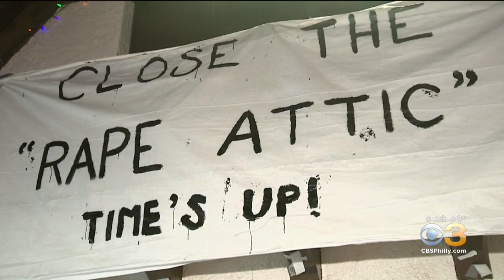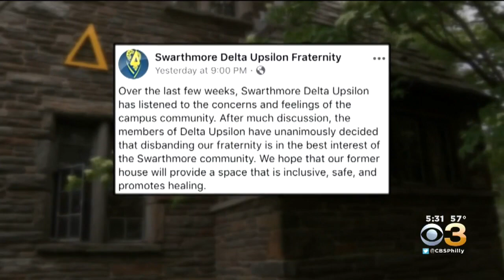Two Swarthmore Fraternities Disband Amid Outrage Over Leaked Documents Referencing ‘Rape Attic’